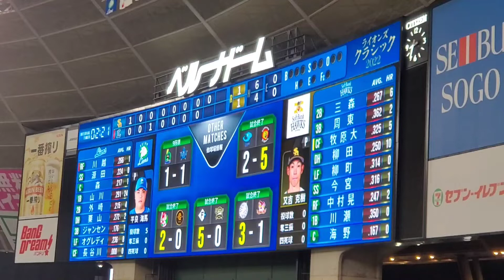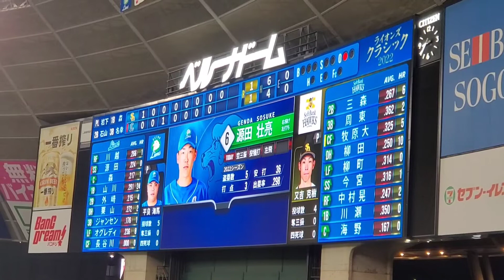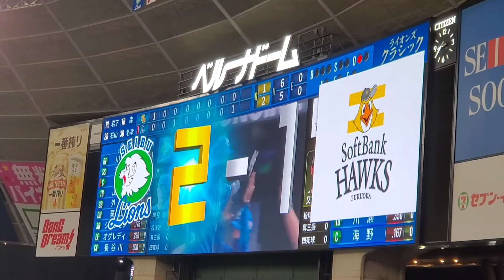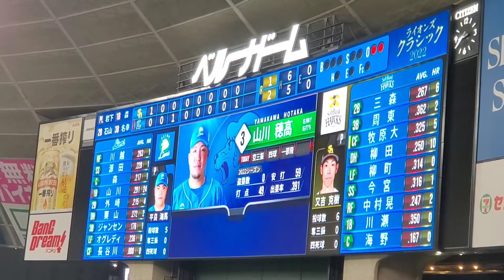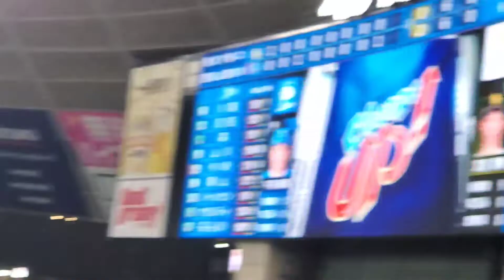20220702 埼玉西武ライオンズ【8回ｳﾗ】応援･攻撃風景 バッティング打撃 応援団による電子笛、太鼓応援あり@ﾍﾞﾙｰﾅﾄﾞｰﾑ･外野ﾗｲﾄ 西武ﾄﾞｰﾑ